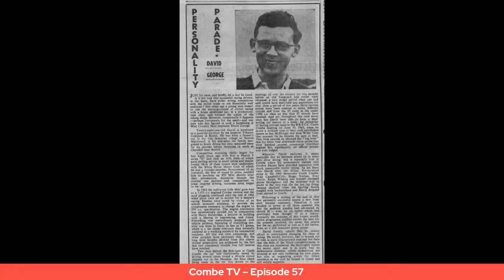Combe TV – Episode 57 – Previewing the 2022 Season – Steve Weston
Thursday, 17th February 2022, 7pm, Chris Dawes hosts Castle Combe TV that will look ahead to what the 2022 season is looking like as he chats with Steve Weston (CCRC Competitions Director), including the new for 2022 media and test day followed by the awards evening in the Strawford Centre in March.

Before we look forward to what lays ahead, Chris will also take an emotional look backwards to remember a hugely popular fallen member of the Combe family, that of “Voice of Combe” commentator, David George, who we sadly lost on Saturday 5th February.

Be sure to tune in!
The stream can be watched live (and recorded) from any of the following locations:

(Castle Combe Circuit’s YouTube channel)
(Chris Dawes Media’s YouTube channel)